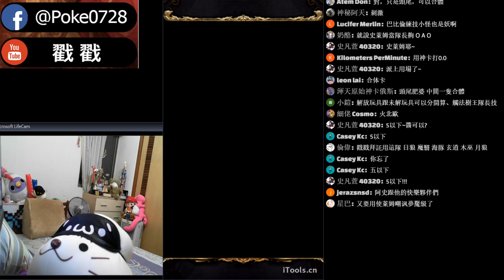「薩胖夢魘」全火/頭尾妖/五成員 三成就一起解 (神魔之塔)(魔王的再臨)